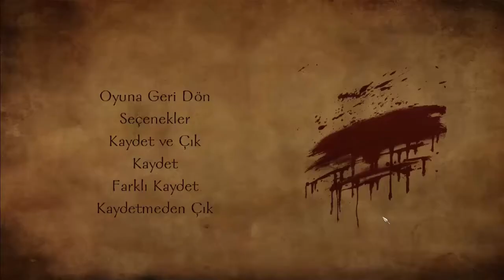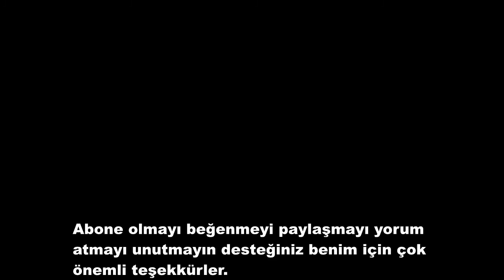[TÜRKÇE] M&B Warband A Clash of Kings |Bölüm 3| Kuzeye Doğru (Türkçe/Turkish)